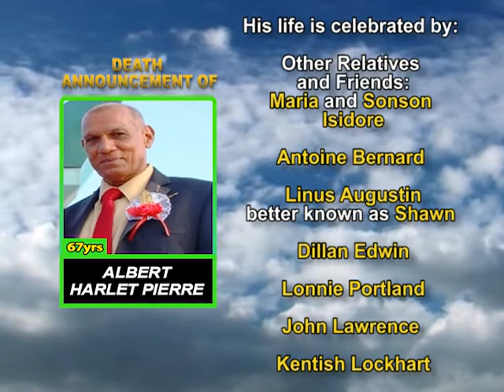Albert Harlet Pierre long 1